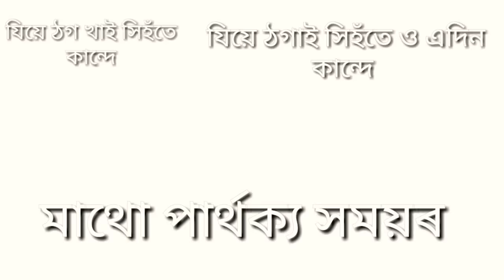Thog | Assamese Short Film | assamese local video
The making of the Vedio is only for entertainment and fun purpose only.